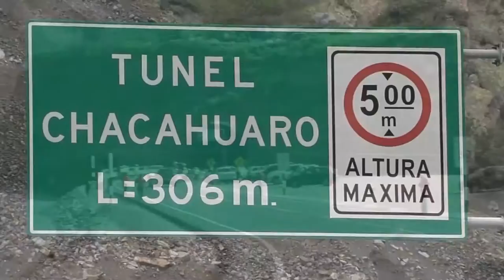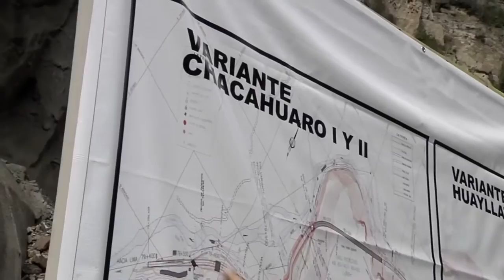Puesta en marcha del túnel Chacahuaro 2